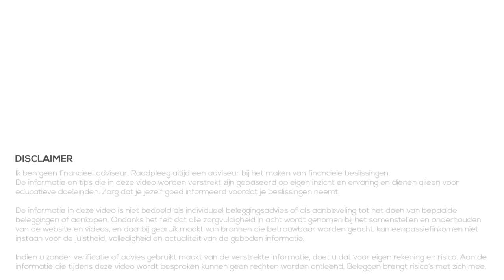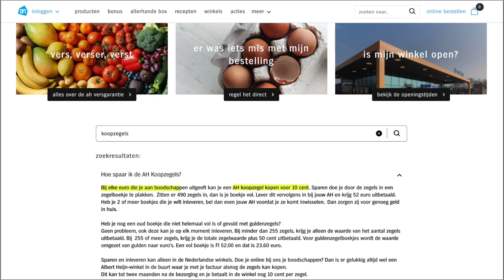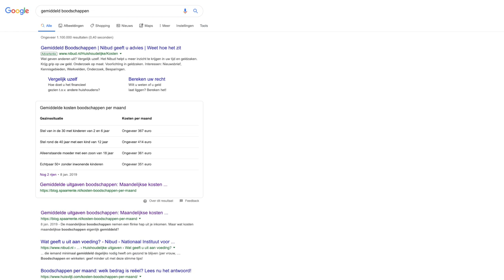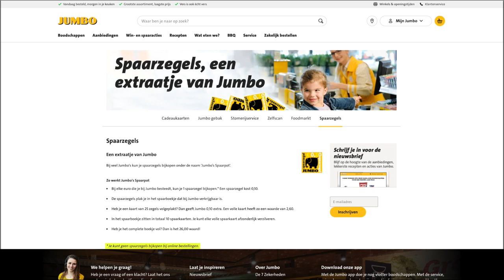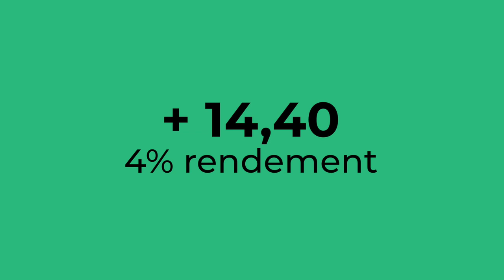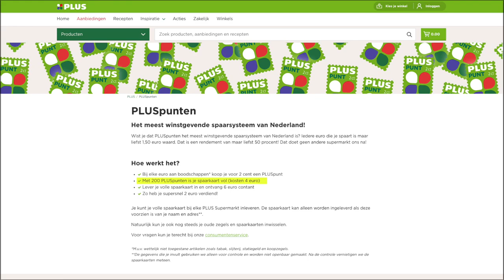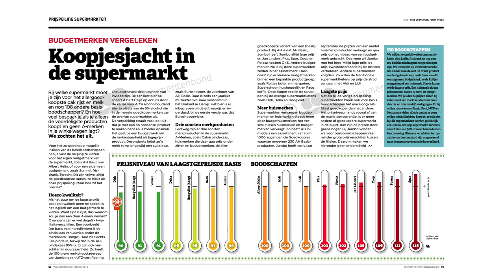Sparen via Koopzegels in de Supermarkt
👇Kijk hieronder voor meer informatie en links👇

Nederlanders houden van sparen, zowel op de bank als door middel van spaarprogramma's in winkels. Een daarvan is natuurlijk koopzegels in de supermarkt. In deze video gaan we kijken naar drie supermarkten en hun koopzegels, te weten Albert Heijn, Jumbo en Plus.

We bekijken de programma's en hoeveel geld we moeten inleggen per jaar en vooral ook wat het oplevert per jaar. Welke rendementen weten we te maken? Op basis hiervan kunnen we kijken of het interessant is om aan mee te doen.

Aangezien we enorme verschillen in rendement zien, bespreken we ook of het zinvol is om over te stappen van supermarkt voor de koopzegels. Hierbij letten we niet alleen op het rendement, de opbrengst, maar ook naar de kosten.